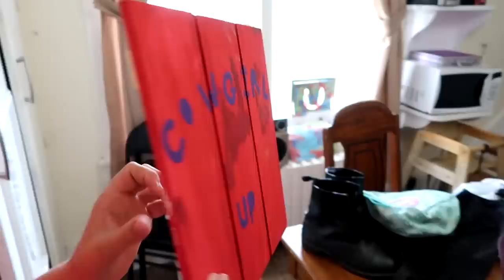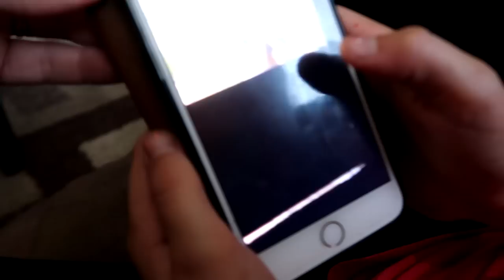HER FIRST FALL OFF A HORSE AND FIRST TIME JUMPING 2 FEET! Day 220 (08/09/17)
GABBY FINALLY HAS HER FIRST FALL AND MAKES IT INTO THE GOWGIRL CLUB! ALL CAUGHT ON CANDID CAMERA BY SOPHIE AT HORSE CAMP!!!